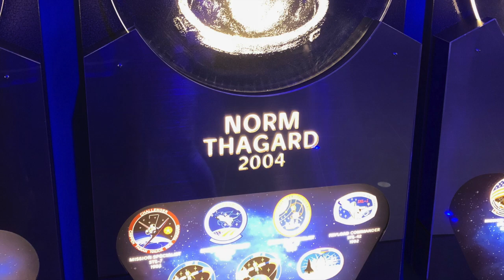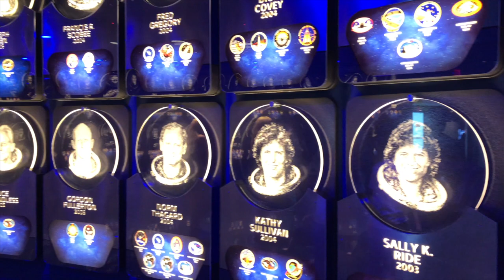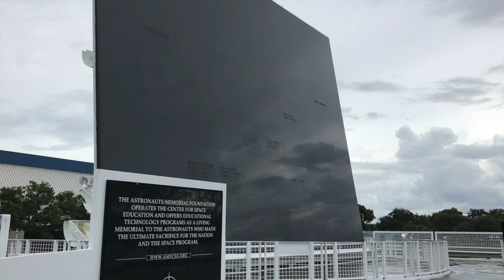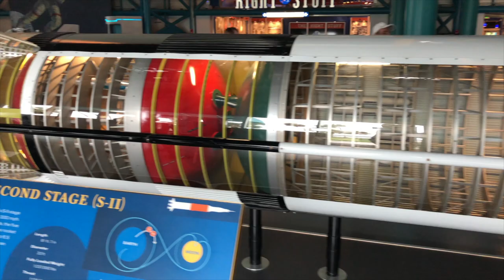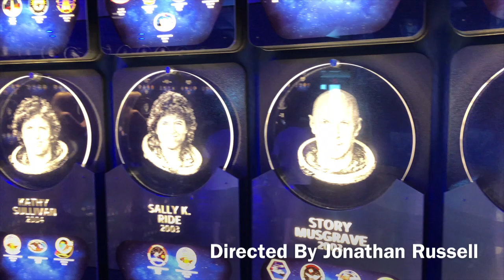Kenedy Space Centre